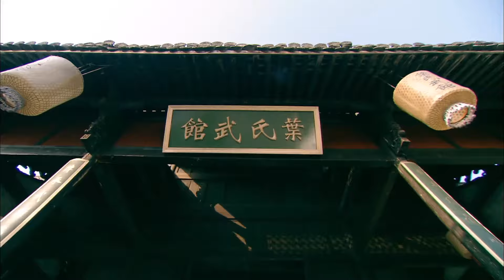【精彩谍战剧】A级密谍23 | 一纸密报，共党暗棋再上战场，掀起一波谍战风云（赵丽颖《浴火之路》、刘恺威）